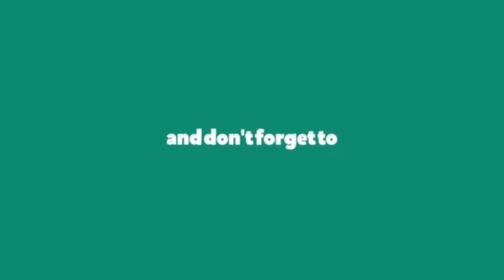Makan Nasi Padang Lauk Lele Goreng | Food Vlogger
balik lagi saya rakha di food vlogger rumahan, sesuai di judul makan Nasi Padang lauk Lele gaes. Selamat Menonton Gaes.

Disini saya merekam & edit video :
* Rekam Pakai Hp Mi Redmi 6
* Power Director
* Pixellab